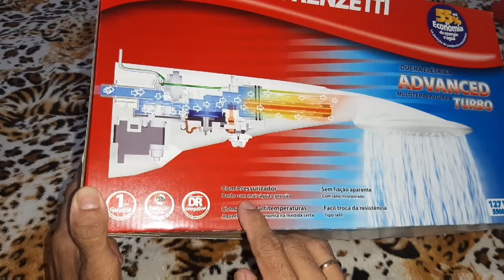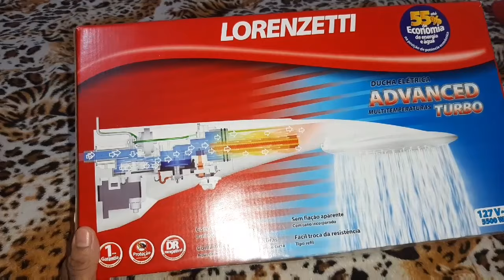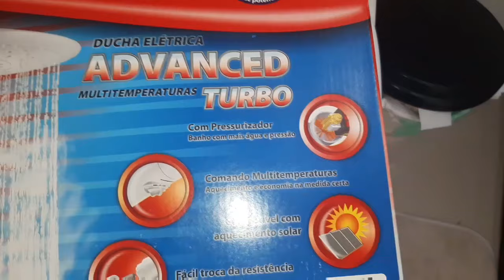testando chuveiro LORENZETTI ADVANCED TURBO com PRESSURIZADOR foi aprovado nota mil